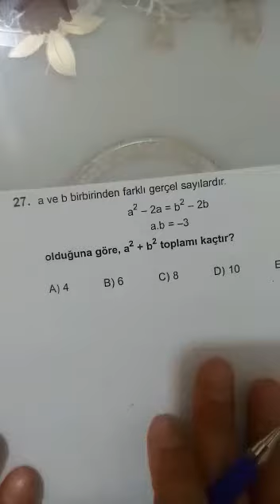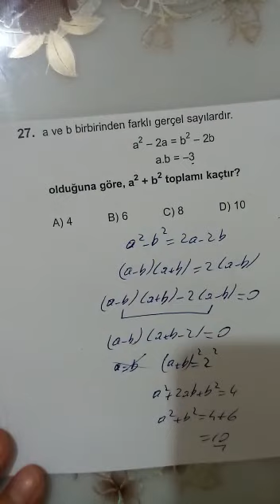10.SINIF MATEMATİK SORU ÇÖZÜMÜ